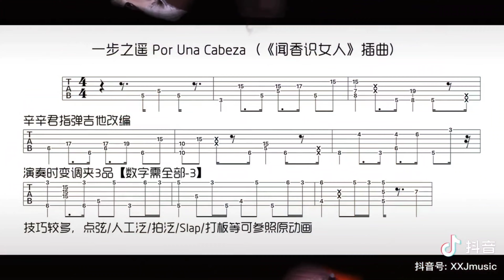一步之遥 Por Una Cabeza《闻香识女人》- cover by 辛辛君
𝓻𝓮𝓾𝓹 𝓯𝓻𝓸𝓶 𝓭𝓸𝓾𝔂𝓲𝓷
ID:XXJmusic